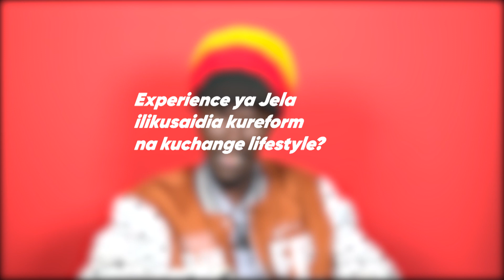HINDSIGHT | PT 2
MY LIFE IN CRIME AND JOURNEY TO RDEMPTION| PT2
Uncover the extraordinary. 🌟 Join us for riveting stories, unexpected twists, and moments of triumph on hindsight . Each episode is a journey worth sharing. 🎬✨